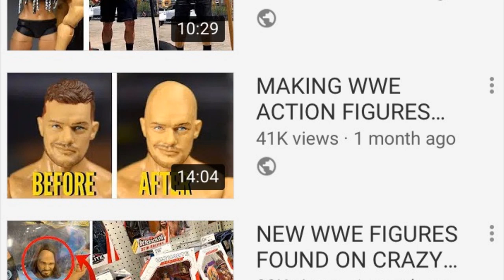FINN BALOR SHAVES HIS HEAD! EGGHEAD FINN BALOR IS REAL!